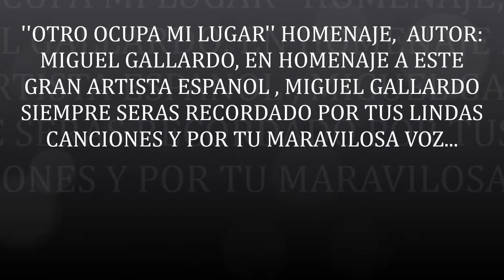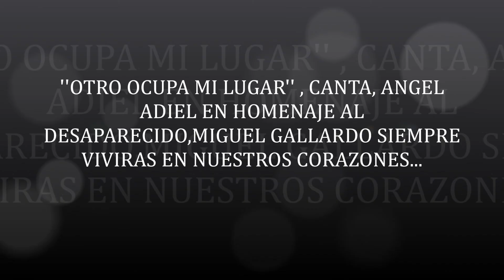''OTRO OCUPA MI LUGAR'', CANTA, ANGEL ADIEL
HOMENAJE A MIGUEL GALLARDO RECORDANDO A UN GRAN CANTAUTOR ESPANOL HAS PARTIDO A LA ETERNIDAD PERO EL MUNDO TE RECORDARA ATRAVEZ DE TUS BELLAS CANCIONES Y DE TU LINDICIMA VOZ Q.P.D.